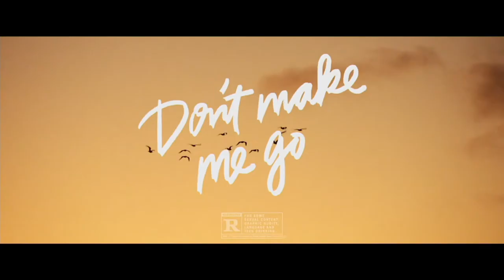"Don’t Make Me Go" The First Rule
Don’t Make Me Go
(Amazon Studios)
Release: 07/15/2022
    When single father Max (John Cho) discovers he has a terminal disease, he decides to try and cram all the years of love and support he will miss with his teenage daughter Wally (Mia Isaac) into the time he has left with her. With the promise of long-awaited driving lessons, he convinces Wally to accompany him on a road trip from California to New Orleans for his 20th college reunion, where he secretly hopes to reunite her with her mother who left them long ago. A wholly original and emotional journey, Don’t Make Me Goexplores the unbreakable, eternal bond between a father and daughter from both sides of the generational divide with heart and humor along for the ride.
    Starring: John Cho, Mia Isaac, Mitchell Hope, Jemaine Clement, Stefania LaVie Owen, Kaya Scodelario
    Directed By: Hannah Marks